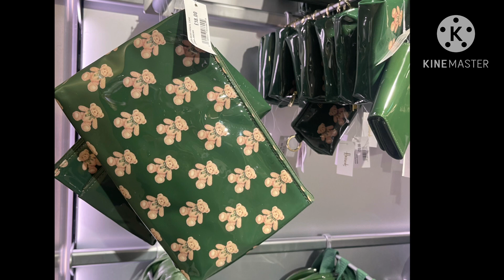เที่ยวอังกฤษ10.เที่ยวห้าง แฮรอท ลอนดอน Harrods London